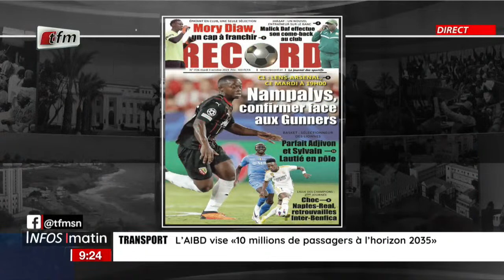Unes de l'Obs et RECORD avec Faty Dieng - Infos matin du 03 Octobre 2023